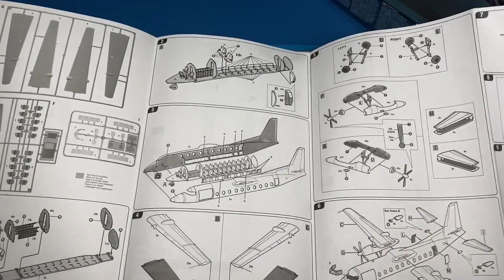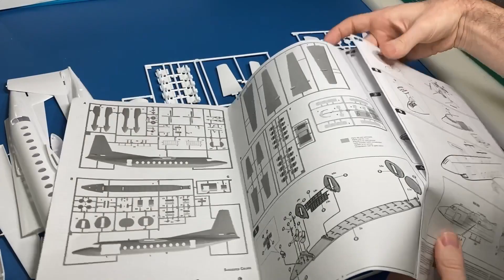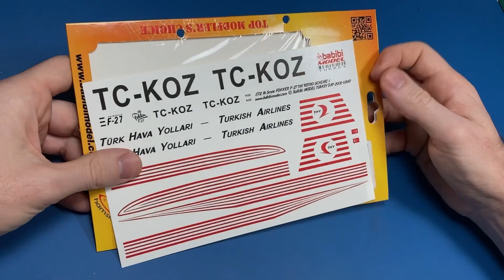BUILDING FOKKER F27 AIRPLANE SCALE MODEL KIT - 1/72 SCALE PLASTIC MODEL KIT - TURKISH AIRLINES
In this how to make video you will find the building of the 1/72 scale Fokker F27 Friendship plastic model kit from Italeri as a brief timelapse summary. I finished this model airplane out of the box. I transformed Turkish Airlines colors by adding only decal. Although it is an old scale model aircraft, it is easy to make and can be finished in a short time.